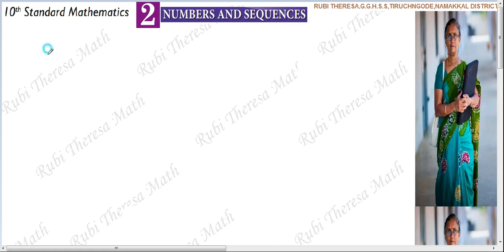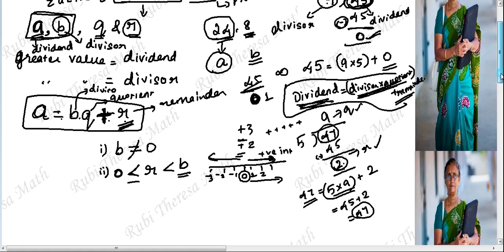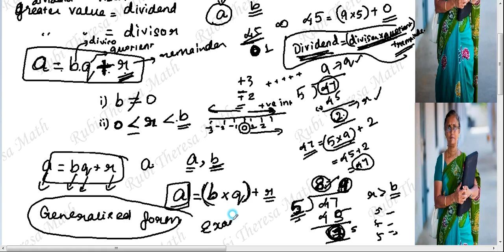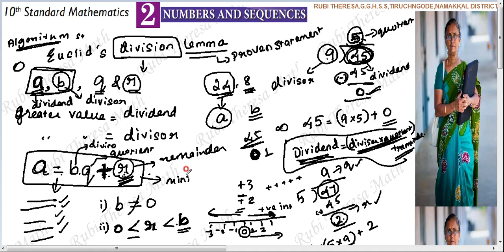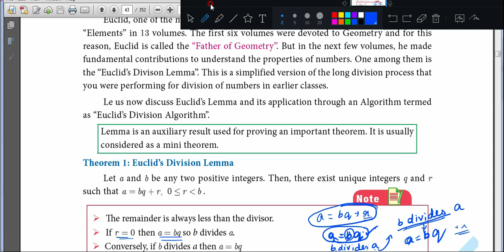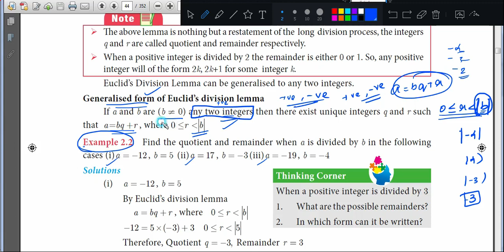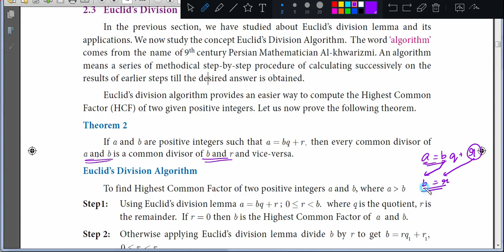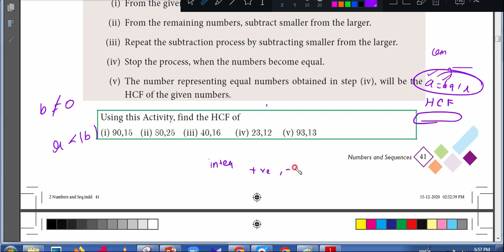10th Maths _ Samacheer kalvi _ Numbers & sequences_Euclid's Division lemma and algorithm explanation